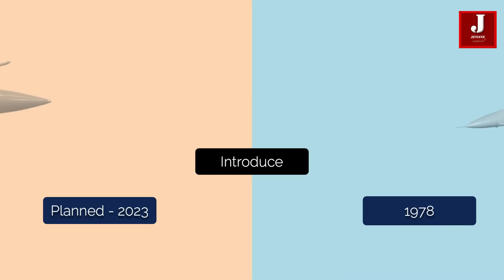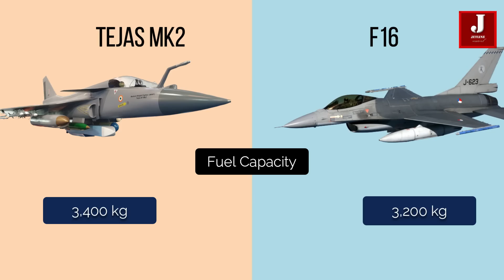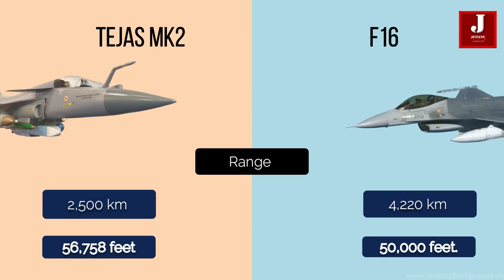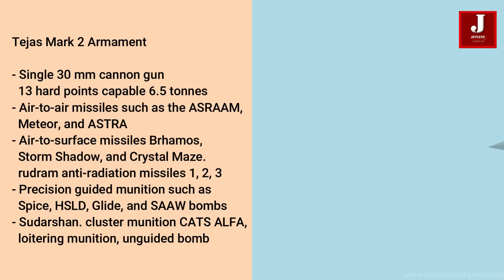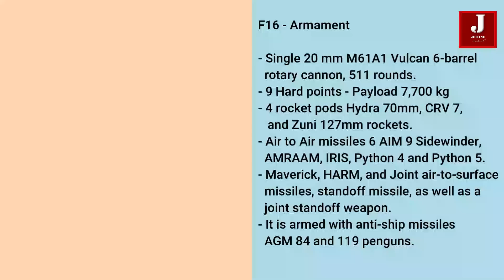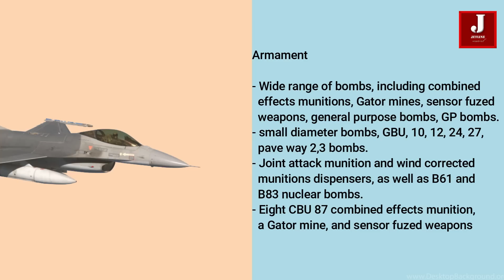Aircraft comparison of India's Tejas mark2 vs US built F16 Fighting Falcon. tejas mk2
How will be the Tejas Mark 2 compared to the F-16 block 50/52?

Top features of the Tejas Mark 2 aircraft, which is scheduled to fly for the first time in 2023.